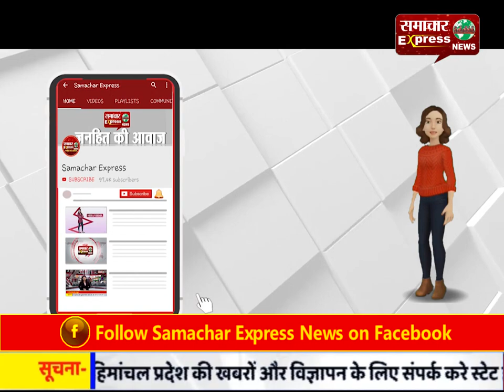राशन की लाइन में लगी महिला बेहोश होकर गिरी, मौके पर हुई मौत